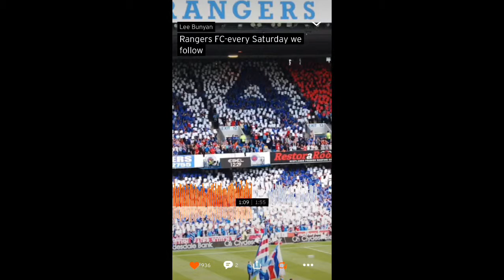Every Saturday we follow Rangers